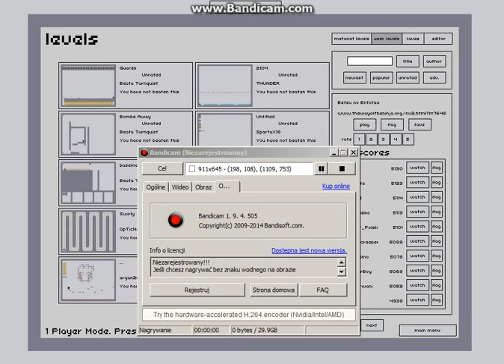N v.2.0 | Action | Betsu no Entotsu ny Fujita Seiko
Your maps are awesome Fujita ^_^